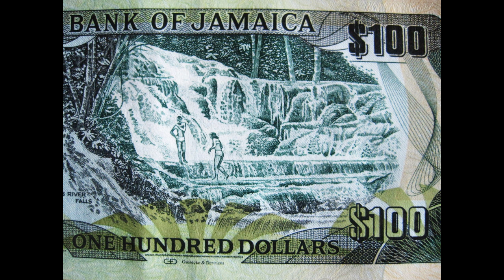Relax with the beauty of Jamaica with Piano & Ambient Music with Forest sounds by Alwie Sadan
Relax & come with me on our Relaxing journey to a world of discovery, wonder & awe. So sit back, relax & enjoy this video. See beautiful & great scenery all around Jamaica from different people, resorts, beaches, etc. I got great relaxing & slow Ambient  & Piano music with forest sounds in the background to relax your mind while watching this awesome video of Jamaica.

I started this relaxing channel to help everyone to relax their mind, body & soul. I hope everyone enjoys this relaxing video so that I can make more exciting & ultra cool videos according to your liking to relax you. Relax, stay safe & love you all.
 We go through a ton of stress every day. Everything from bills, drama & the state of our economy, all take an effect on our mental health. And the best way to relieve stress is to relax with calming & ambient videos of everyday life activities.
 Come with me & relax as I transport you to different parts of the world. This allows your brain to relax & recover after a long & stressful day at work. So do your mental health a favor & sit back, relax & enjoy this video.